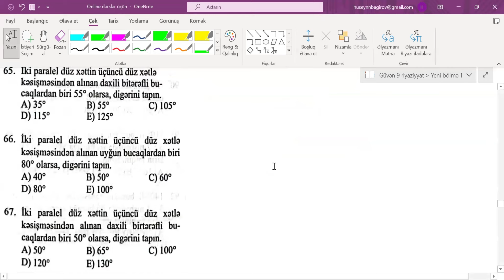Həndəsənin əsas anlayışları 1-60 | Güvən 9-cu sinif 2024 riyaziyyat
👋🏻 Salam, kanalımıza və videoya xoş gəldiniz.

Bu videomuzda sizlərlə 2025-ci ildə buraxılış imtahanı verəcək abituriyentlər üçün yeni güvən 9-cu sinif 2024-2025 riyaziyyatdan həndəsənin əsas anlayışları mövzusunun izahını təqdim edirik.  🤩

Xoş izləmələr 🎉

Digər videolardan faydalanmaq üçün abunə olmağı unutmayın 🤩